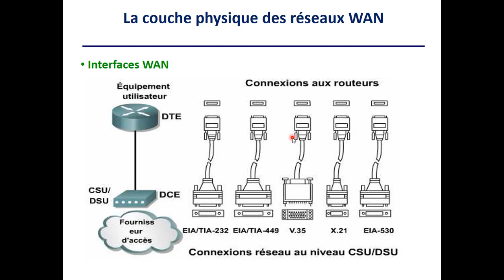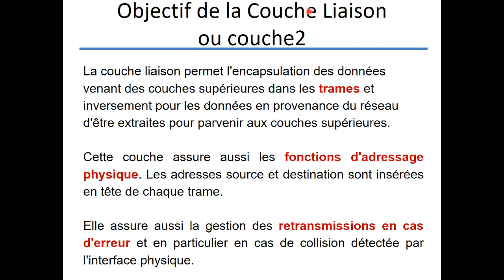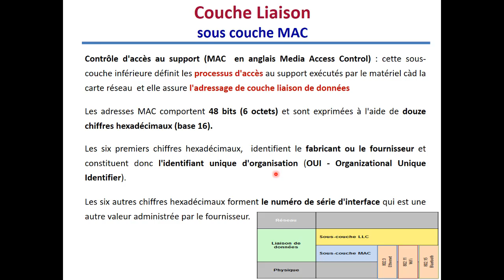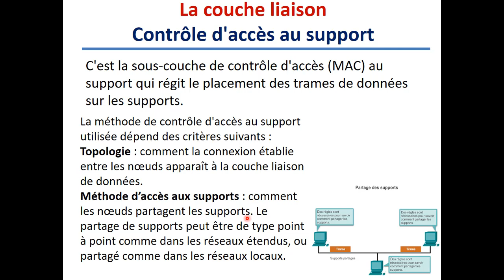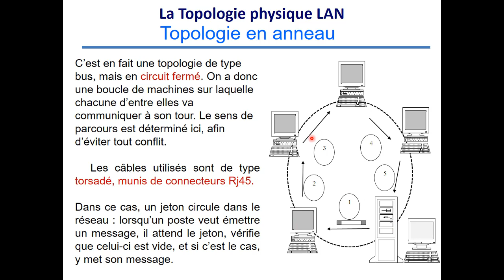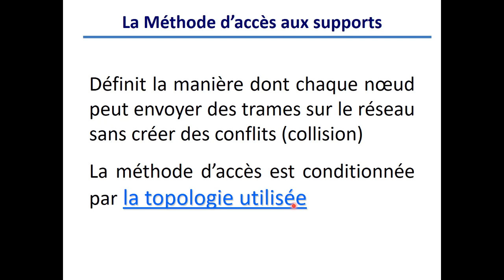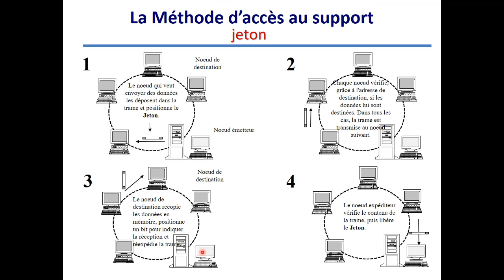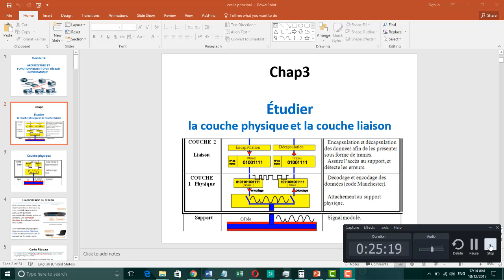couche 2 model OSI couche liason de donnees # darija